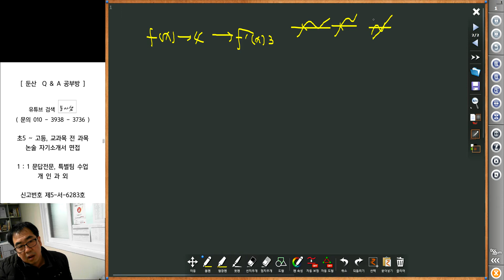1955 [ 수학과외 ] 미적 오답정리 9문제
학생이 풀이과정에서 이해하기 힘들어 하는 부분만 답변 해줍니다.